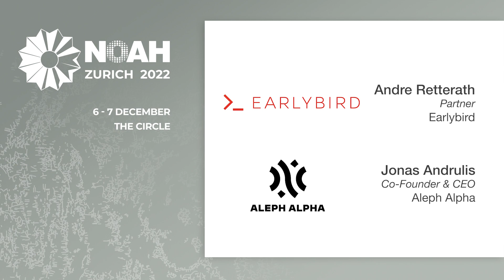Aleph Alpha & Earlybird - NOAH22 Zurich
NOAH Category: Systems, Platforms & SaaS
Why Generative AI will Change More Than Copywriting and Stock Photography - Fireside Chat with Andre Retterath, Earlybird and Jonas Andrulis, Aleph Alpha at the NOAH Conference Zurich 2022, 6-7 December, The Circle.